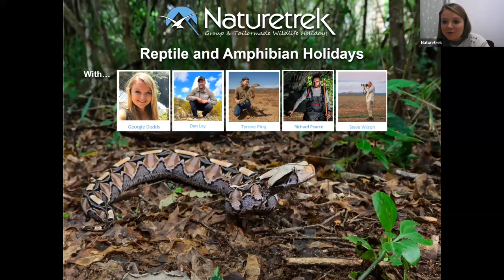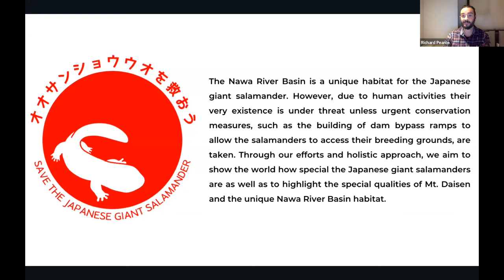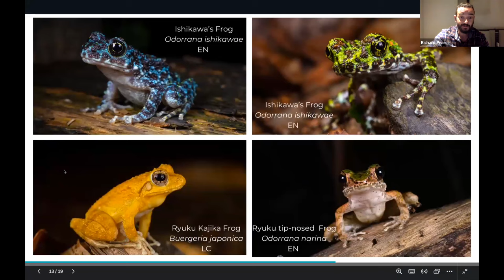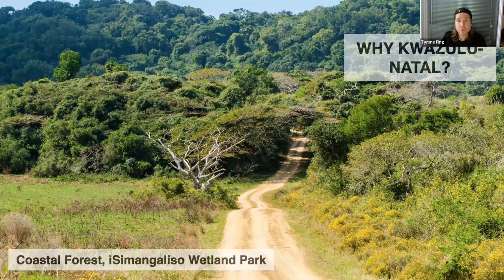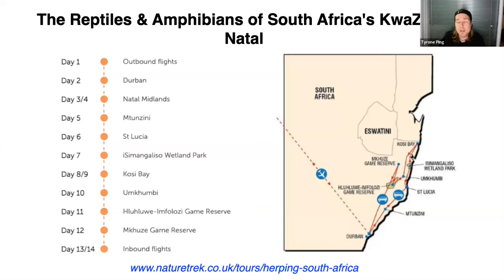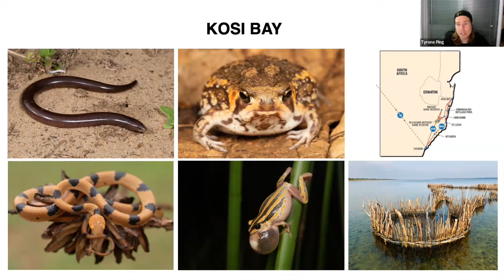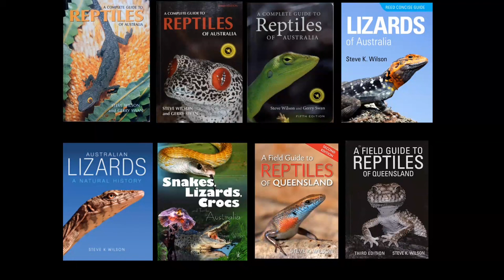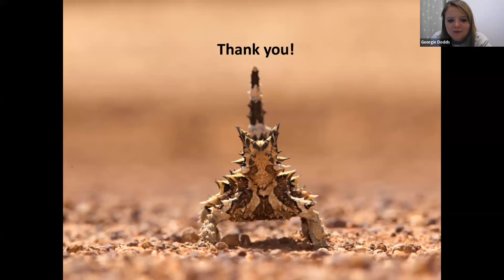Naturetrek Roadshow: Reptile and Amphibian Holidays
Join our experts as they discuss the wonders of Reptile and Amphibian holidays to Australia, South Africa and Japan!

Schedule:
Japan – Quest for the 'River Dragon'! (Richard Pearce)
Reptiles and Amphibians of South Africa (Tyrone Ping)
Reptiles and Amphibians of Australia (Steve Wilson)